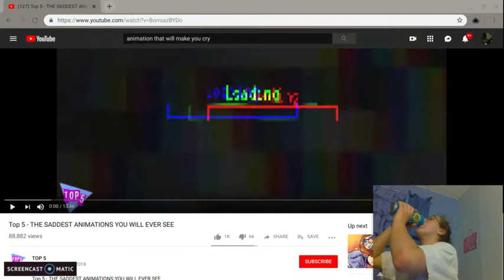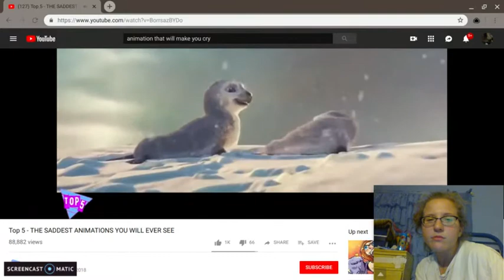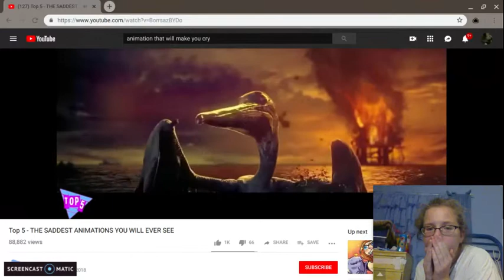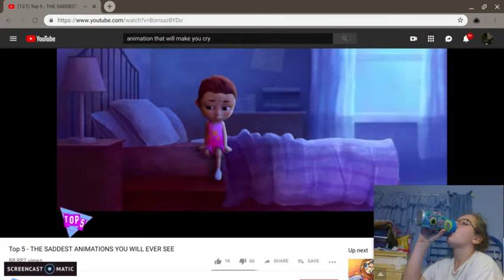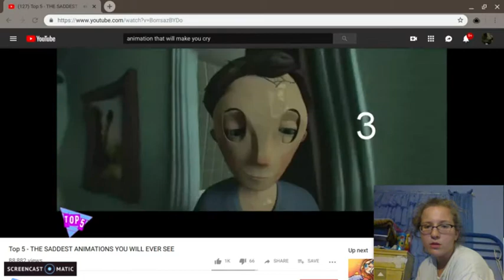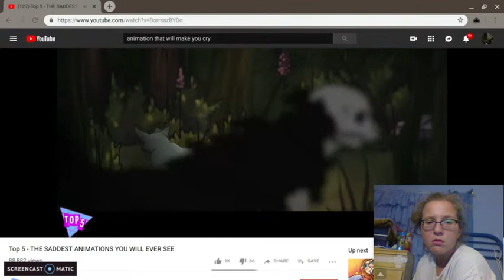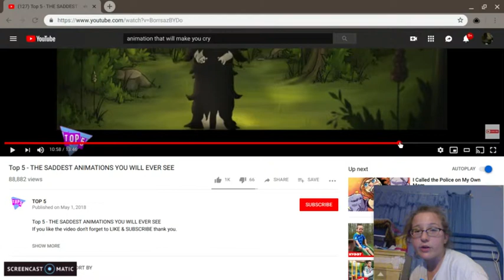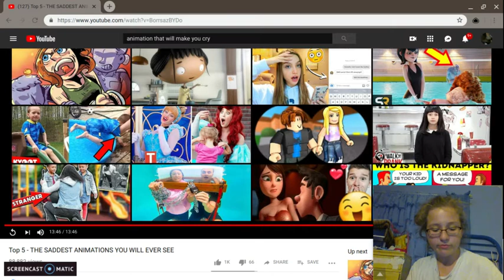saddest animations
just watch